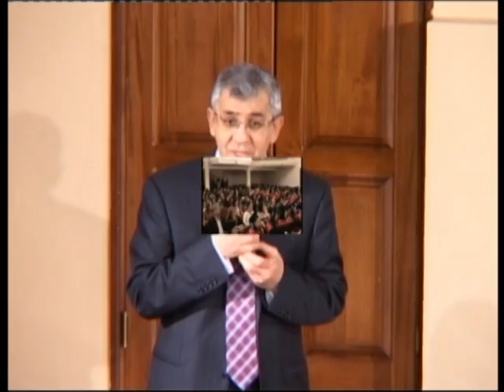Khazar University, Xezer Universiteti - 30-cu buraxilish - 1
Khazar University, Xezer Universiteti - 30-cu buraxilish